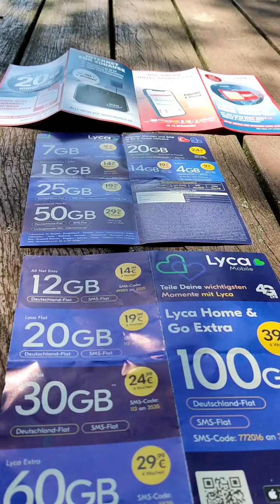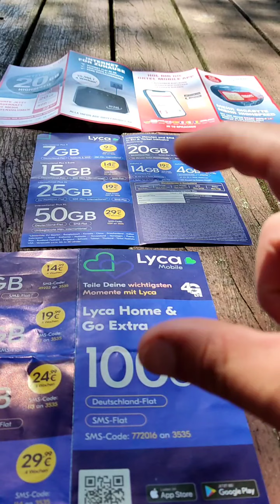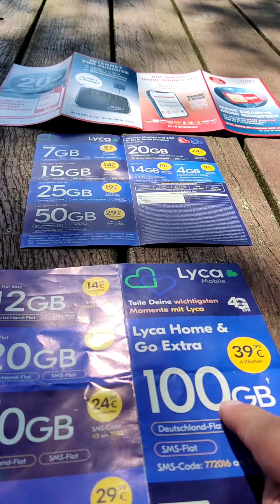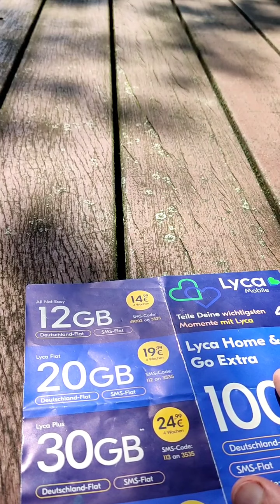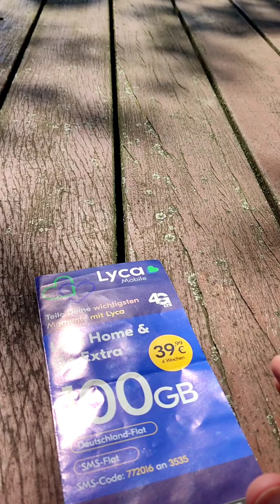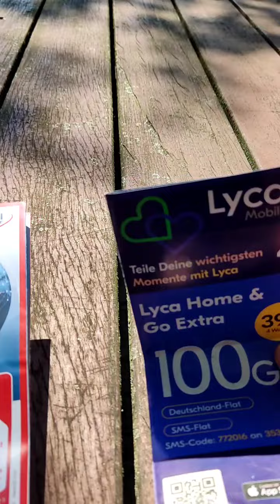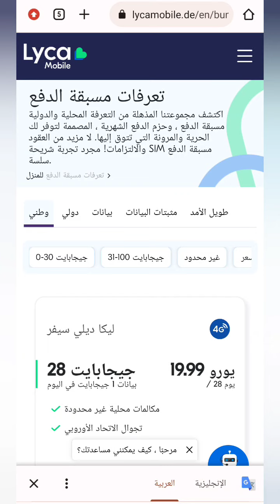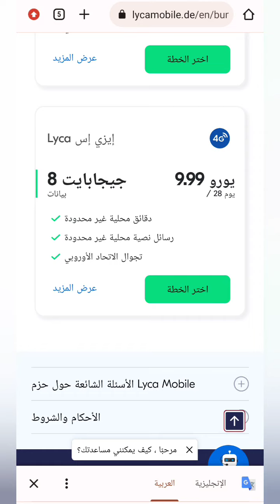تعبئة خط لايكا موبايل خط اورتل في المانيا / Lyca /ortel عروض الخطوط